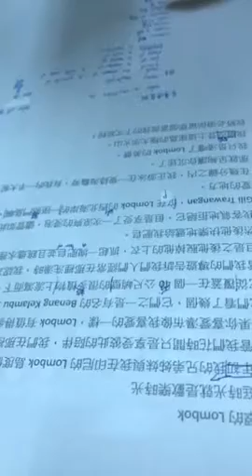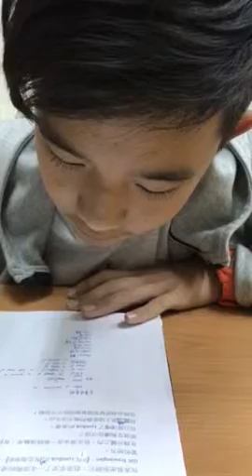承耘-空中英語教室-蒼翠的龍目島